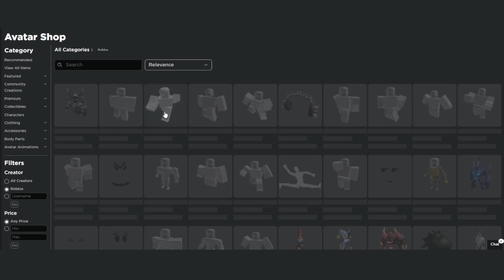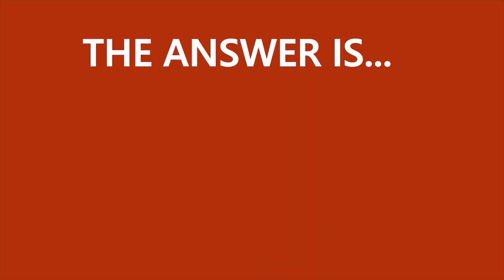IS ROBLOX MAKING A HALLOWEEN EVENT THIS YEAR?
Roblox is "Maybe" making a Halloween event this year, it ain't possible that they are doing it. They normally do a Halloween Sale, so that there will be discount on some of the catalog items. All we know is that a Roblox Battles Event is coming soon in November!

Video Game:
Roblox